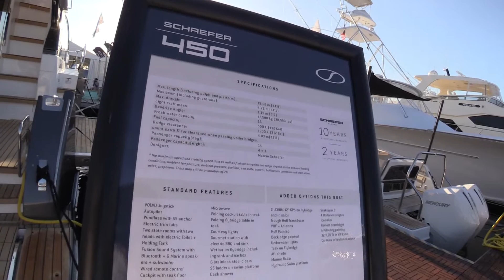Made in Brazil ! 2023 Schaefer 450 Yacht